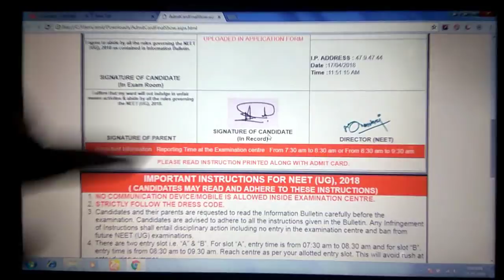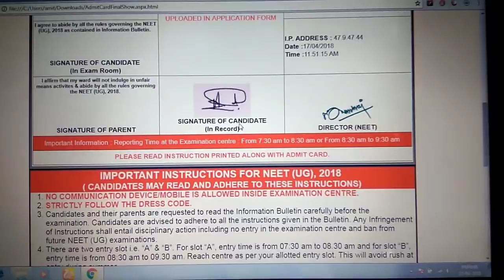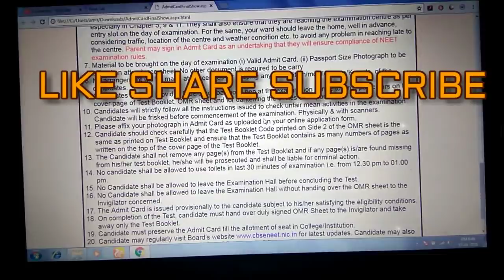WHAT THINGS TO TAKE TO NEET EXAM CENTRE WHAT DRESS AND ALL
IN THIS VIDEO I HAVE GIVEN DETAIL ON WHAT THINGS TO TAKE WITH YOU WHEN YOU GO TO  NEET 2018 EXAM CENTRE

Complete NEET Guide Biology
by MTG Editorial Board (Author)